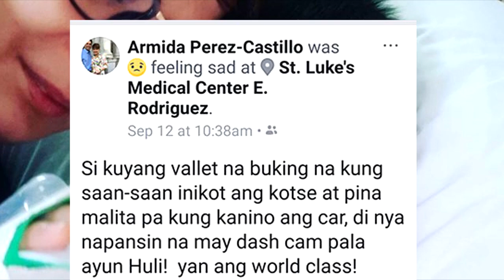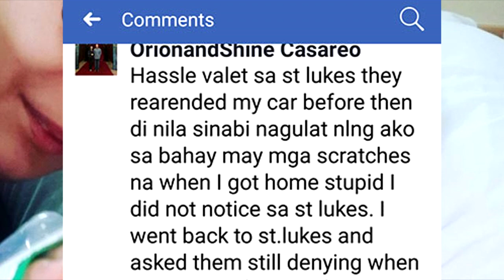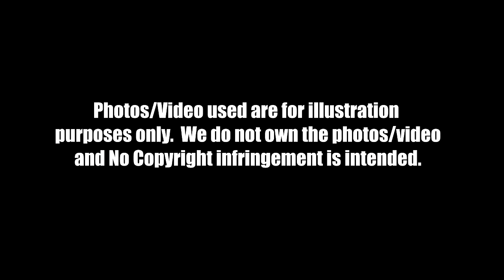AMY PEREZ inireklamo ang world class hospital dahil sa pasaway na Valet driver